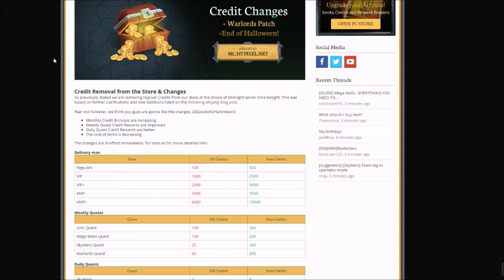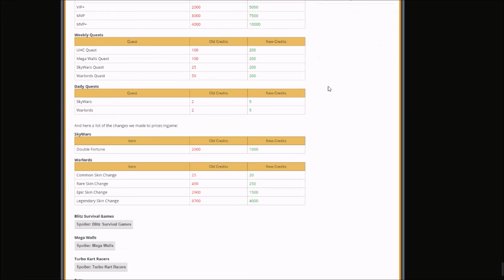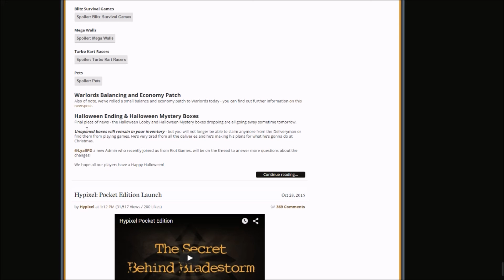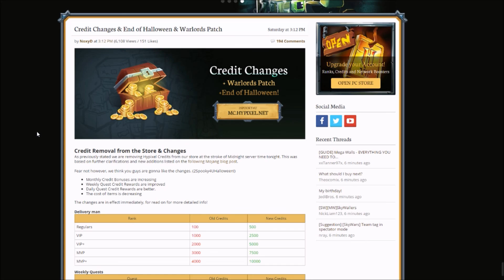HYPIXEL CREDIT CHANGES PT.2!